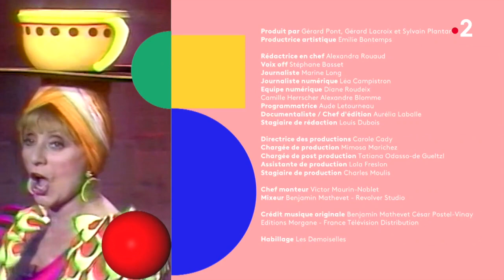MANU DI BANGO & ANNIE CORDY - hommage